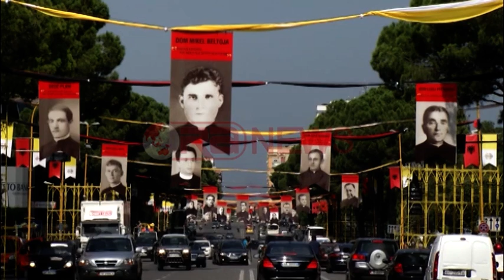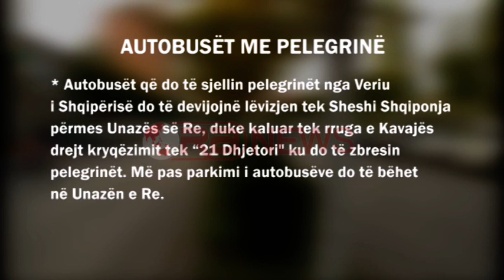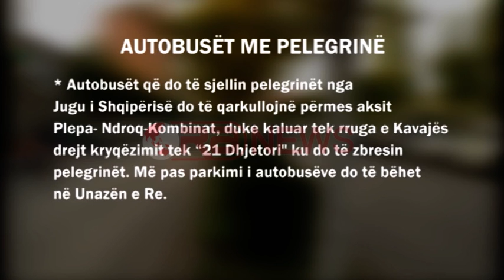“Blindohet” Tirana të dielën, MB publikon masat: Ja udhëzimet- RTV Ora News- Lajmi i fundit-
Tiranë- 2 ditë para se Ati i Shenjtë të prekë tokën shqiptare, Ministria e Brendshme ka bërë publike planin e masave të marra për mbarëvajtjen dhe sigurinë e vizitës së tij.

Policia e Shtetit,Shërbimi Informativ Shtetëror,Agjencia e Inteligjencës dhe Sigurisë së Mbrojtjes, Garda e Republikës dhe Drejtoria Përgjithshme e Emergjencave Civile do të jenë në këmbë për të garantuar zbatimin e këtyre masave.